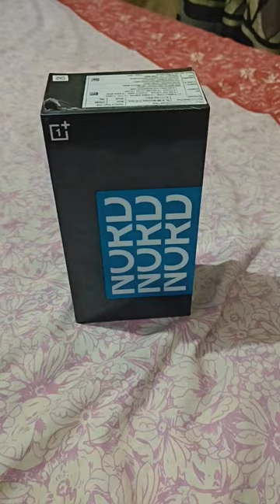Unboxing oneplus nordce3 5g oneplusnordce3 new shorts viral youtubeshorts shortvideo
Unboxing One plus Nord CE3 5G.